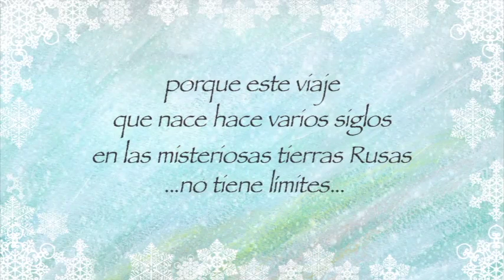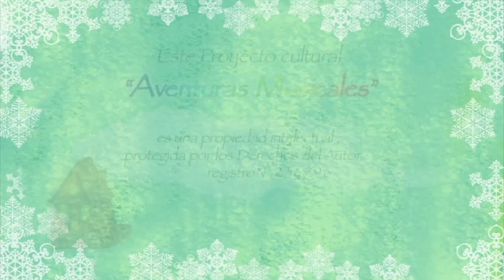Cuento Musical TRAVESÍA ENCANTADA ALLA TCHAIKOVSKY- Victoria Foust-PIANO TEATRO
PIANO TEATRO es una invitación a vivir una Aventura Musical en Familia.
Deja que la música, magia, imaginación, asombro, risas, envueltas en una fantástica historia, te llevan a un encantado mundo de fantasía, sin límites ni fronteras, donde tu corazón vuelva a cantar y puedas tomar de la mano a tu Niño Interior, a sonreírle y ayudar a reabrir sus alas para celebrar tu identidad y la felicidad de vivir y compartir lo más hermoso de ti con los demás.

“TRAVESÍA ENCANTADA ALLA TCHAIKOVSKY”-
es un cuento musical narrado, basado en la obra original “Álbum para Niños” Op.39 de Tchaikovsky -un clásico compositor ruso. Este mágico cuento narra la historia de un fantástico Día de Cumpleaños, en que dos niños hermanos rusos, junto con su muñeca hada, emprenden un asombroso viaje de emocionantes aventuras alrededor del mundo, conociendo los diversos países, sus gentes, sus costumbres y sus típicas danzas y canciones. Así, los niños descubren los ritmos del vals, mazurca, polka, kamarinskaya, marchas y los tradicionales cantos e instrumentos musicales de distintas culturas, también conocen a una Milenaria Bruja eslava, la Baba-Yagá, que posee el poder sobre todos los animales de los encantados bosques rusos.

RECOMENDADO:
“Una preciosa obra innovadora, de gran calidad y riqueza formativa, donde música, magia, fantasía, asombro y juego abren los canales de la mente y corazón hacia una verdadera cultura y la oportunidad de vivir una experiencia trascendente. Es una magnífica contribución al ámbito educacional tan necesario para las nuevas generaciones.”
                                                              Dra. Amanda Céspedes-Neuropsiquiatra infanto-juveníl

Este Cuento Musical presenta el primer Volumen de la Colección Aventuras Musicales, creado por Victoria Foust.

Para mayor Información sobre la artista, sus proyectos y pedidos de conciertos, talleres artísticos- educativos, clases magistrales, etc. los invitamos a visitar: